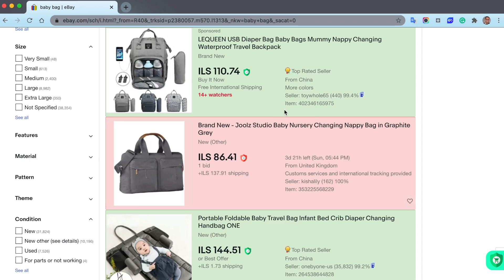Safe Deal Shopping Advisor: eBay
🏆 Safe Deal Advisor - Your AI-powered smart assistant for shopping online, "antivirus" for bad deals, on e-commerce platforms and websites!

☀ Save time and money when you shop on the web.
☀ Safe Deal protects you from security issues like commerce fraud, online frauds, and dangerous deals on major platforms.

☀ Our mission is to prevent you from bad purchases online. Shop Online with Confidence!

★ Feel Positive - By using Safe Deal you are getting the absolute best and safe deals online.
This way, you can consistently feel positive about your purchases while saving money, and time in the process.

☀ Quick Products Analysis using Artificial Intelligence.
☀ Immediate conclusion if the product is a "Good Deal" or "Bad Deal".

☀ Save time! Show results on products lists, hundreds of conclusions in seconds.
☀ Avoid buying mediocre quality products. Automatically analyze hundreds of products reviews.

☀ Avoid bad sellers. Check the seller’s past deals & ratings, automatically.
☀ Avoid artificial discounts, especially during big sales: 11.11, Black Friday, and Cyber Monday.

Supported websites - Today:
✔️ AliExpress
✔️ eBay

Supported websites - Near future:
➖ Amazon
➖ Gearbest
➖ Many more …

☂ This extension is completely safe.
★ Requests the most minimal permissions.
★ Does not access or store your payment information.
★ Does not contain any third-party trackers.
★ Does not track your browser activity at all.
★ Does not receive or transmit to your personal data.
★ Does not show ads.
★ Does not engage in any other illegal activity.

⚽ Shopping securely is your superpower.

♛ Eliminate threats, buy with confidence, Unique Artificial Intelligence algorithms, effectively protects your shopping experience.
♜ Zero distraction, maximum safety, prevents malicious deals, phishing, and frauds to help you stay away from trouble.

♚ When in doubt, check it out silently analyzes, commerce deals you visit.

♫ Easy, effective, discreet, effectively prevents tracking your activities, protects your privacy.

⛳ Our Mission:

♛ Our mission is what drives us, to do everything possible to expand human potential.
♛ We do that by creating the groundbreaking technology Products, growing our creative and diverse global teams, and making a positive impact in communities where we live and work.
♛ So we’re helping the world to become more trustworthy.

⛈ Online Fraud is a Growing Trend. It's responsible for more than $100 billions of losses, annually.